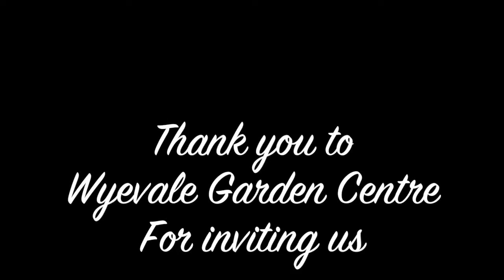We met SANTA!!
WELCOME TO 2 TRAVELLING TOTS

Wyevale Garden centre kindly invited us along to the launch of their Supper with Santa events in Stockton, Teeside. The garden centre was transformed into a winter wonderland as Santa and his elves put on a superb dinner and entertainment for the children.

Thank you once again to Wyevale Garden Centre in Stockton for inviting us, we loved it and will be back again. Did you know that there are Wyevale Garden Centres all over the UK?
Check out their website for a centre near you
Weblink

Wyevale Garden Centre Social
@WyevaleGC on Twitter

ADD US ON OUR SOCIAL CHANNELS